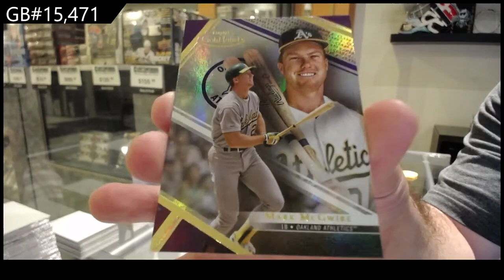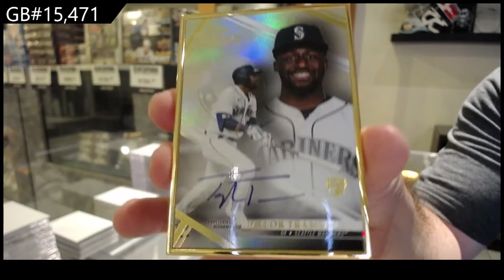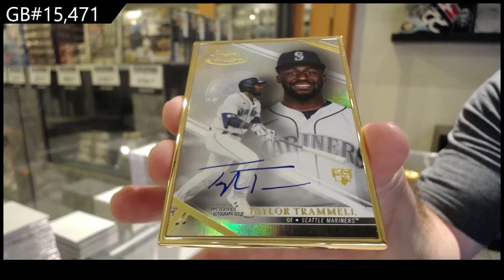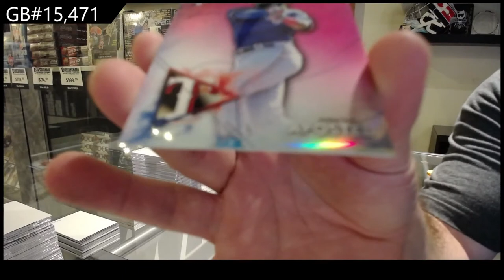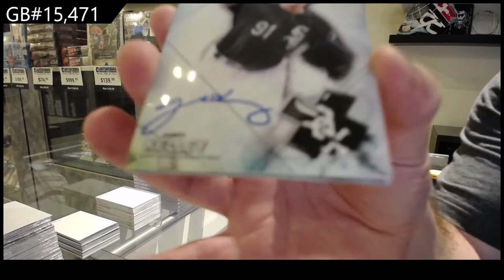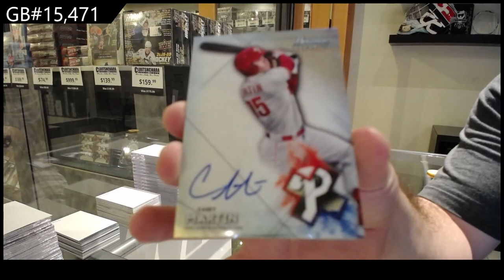2021 Bowman Sterling & 2021 Topps Gold Label Baseball Box Break - C&C GB #15,471